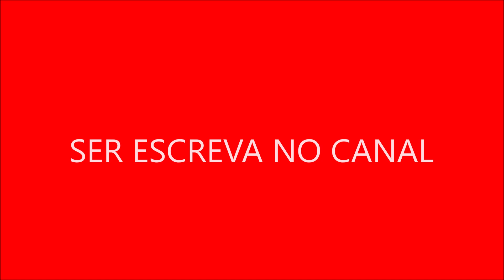A série abordava questões da adolescência